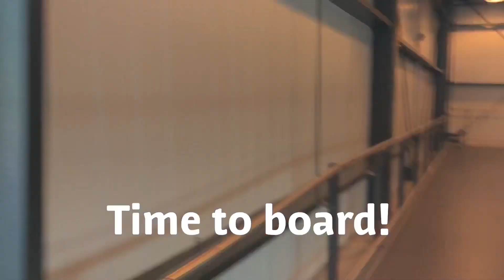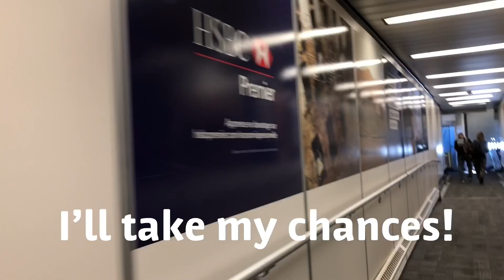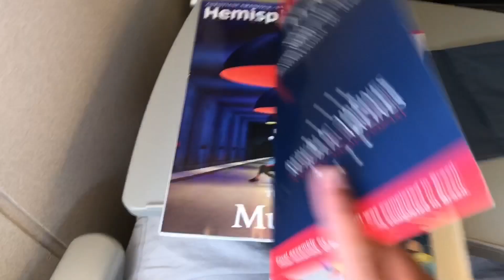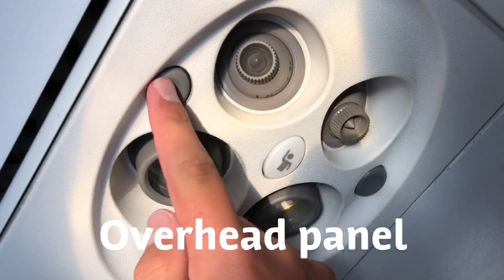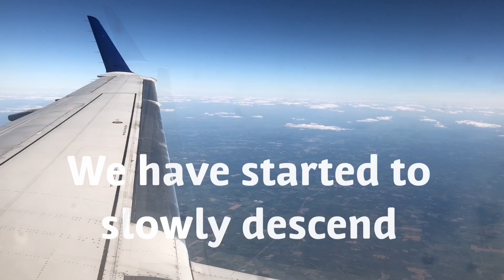United E170 YUL-ORD trip report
A trip report from my flight onboard a United Embraer 170 operated by republic airlines from Montreal to Chicago.